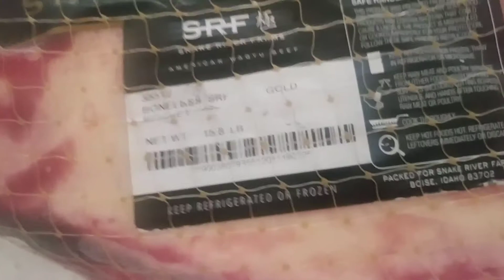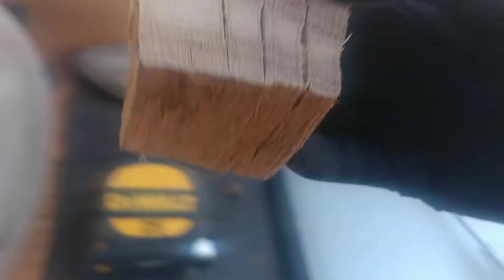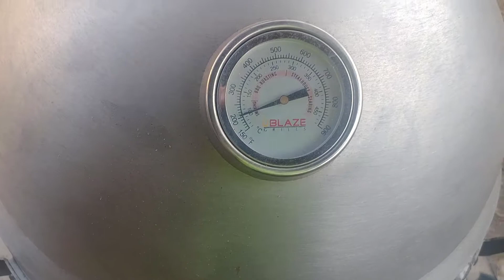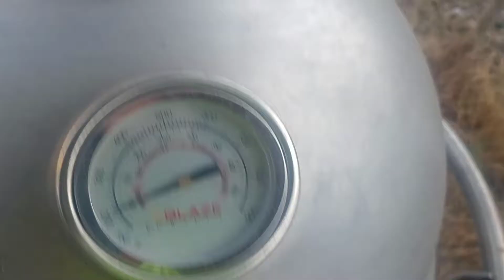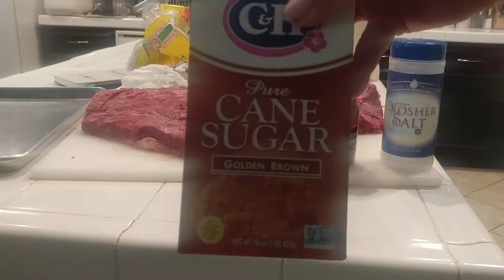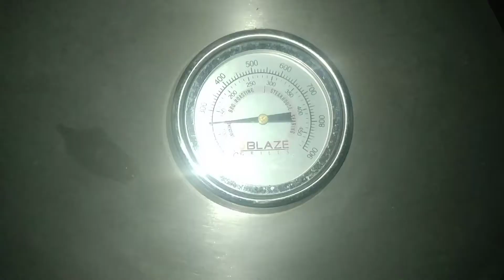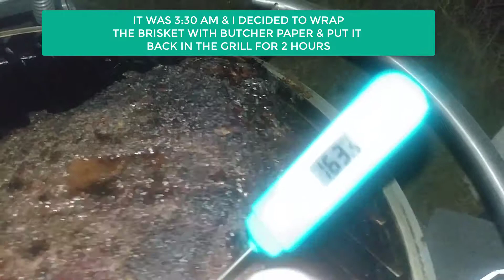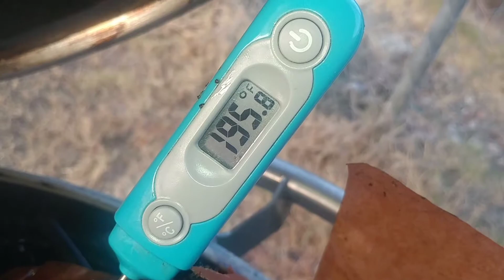BBQ WEEKENDS - SNAKE RIVER FARMS GOLD BRISKET / with SEASONING MEDLEY - AUGUST 3, 2019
BBQ BRISKET VIDEO COVERING MY EXPERIENCE IN BRISKET COOKING OVER THE PAST TWO MONTHS

SPECIAL FEATURES THIS WEEKEND
Brisket -  GRADE A GOLD Snake River Farms Brisket
RUB -   Coarse Salt, Pepper and Brown Sugar
SEASONING PAN -  Rosemary, Thyme & Sage with Kentucky Bourbon Cream, Hickory Bacon
Wood Chunks -  WoodShed Orange County Post Oak

PREP TIME
1 Hour for Seasoning Pan
1 Hour for Trimming and Rub Brisket but at the same time .
1 Hour to heat up and set temp on Kamado

SMOKING TIME -  10 Hours with 2 hours  cooling.

NO PROBES ON MEAT WHILE COOKING - RELIABILITY ON KAMADO TEMPERATURE AND  MEAT PROBE IN THE 6, 8 AND 10 HOUR PERIODS.